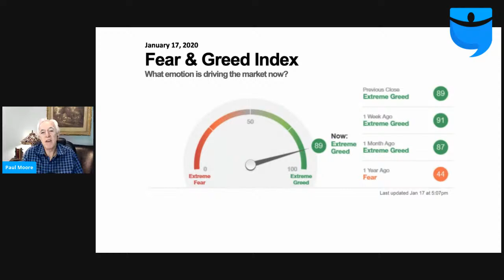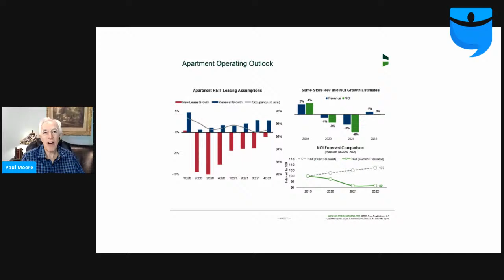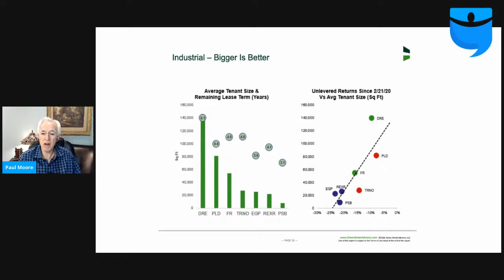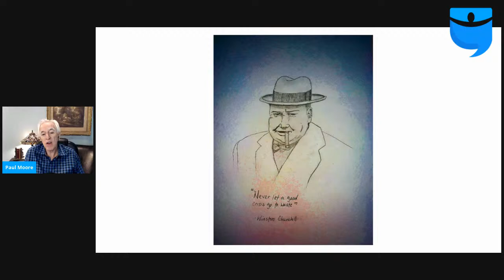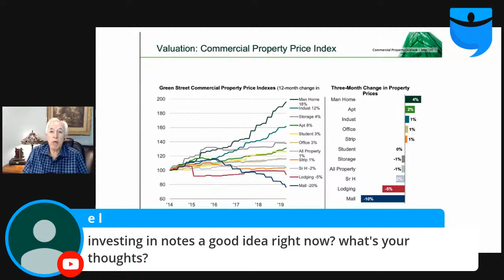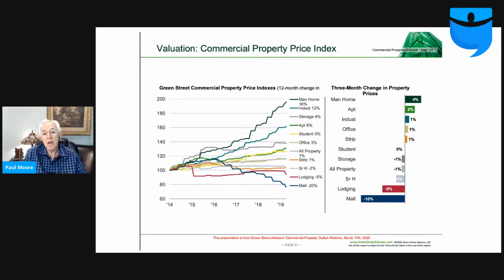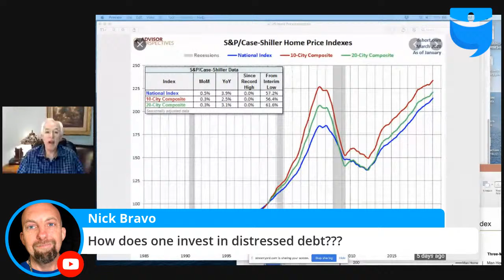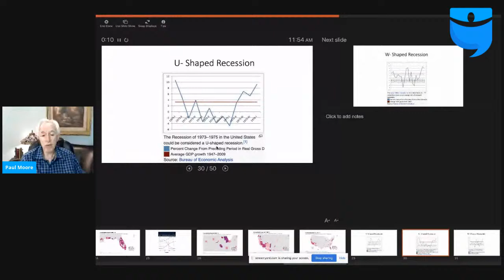Crisis Investing 101: Investing in Real Estate in Uncertain Times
Paul Moore is returning to the topic of "Crisis Investing 101" - this time digging deeper into the process of navigating real estate investing when the future of the market is uncertain. Ask any questions you have for Paul in the comments!